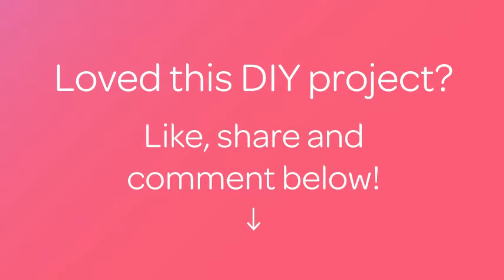How To Create A Cute Doggie Bowtie - DIY Style Tutorial - Guidecentral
About this DIY project:
- Title: Create a Cute Doggie Bowtie

Supplies:
- 2 pieces rubber sponges (orange and green)
- measuring tape
- 1/2 centimeter black garter
- a pair of scissors
- hot glue